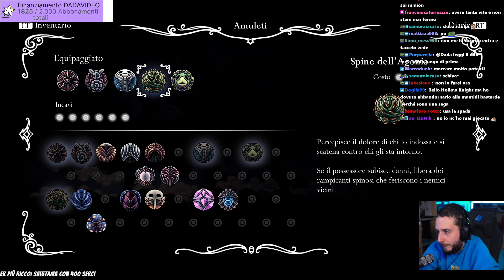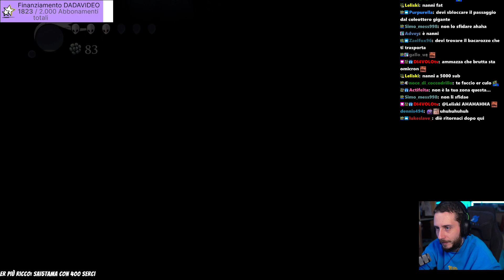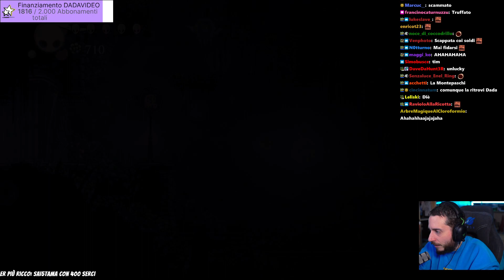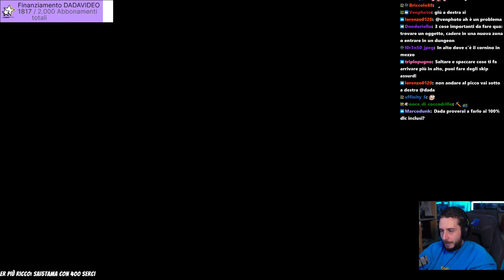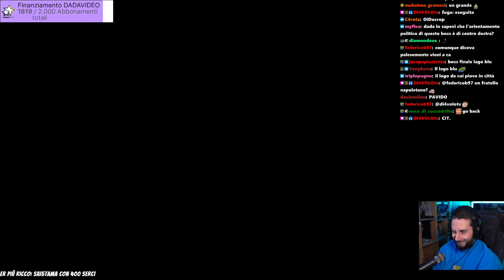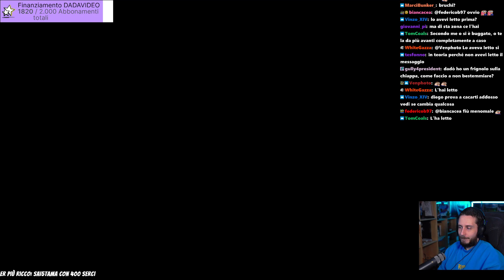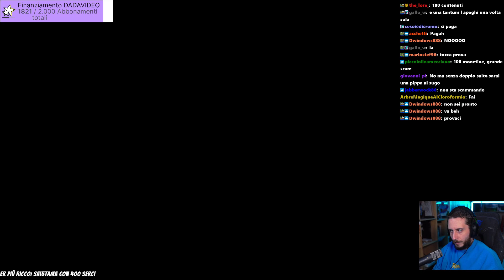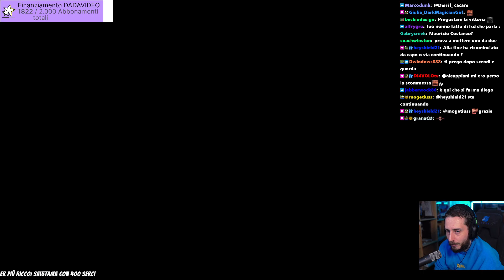Hollow Knight | 01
Vecchissimo gameplay risalente a Gennaio 2022, continuando una partita già iniziata molto tempo prima.